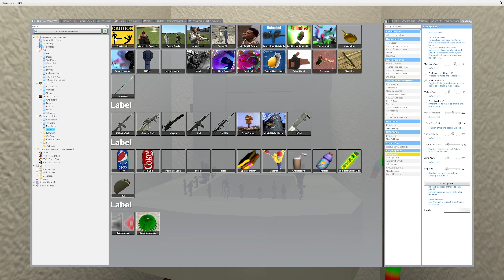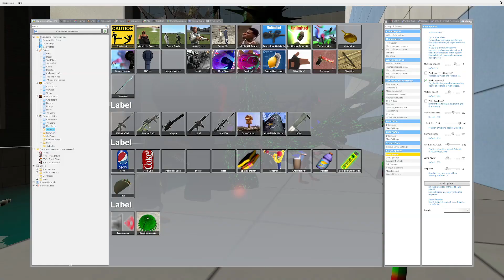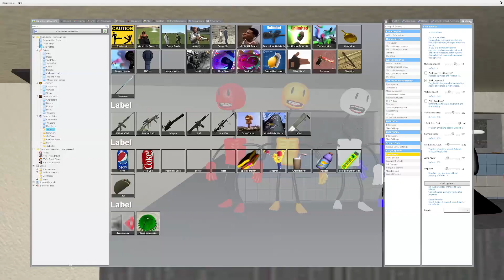❄️MEGA PUNCH AND SPARTAN KICKING 3D SANIC CLONES, FNAF, DARK DECEPTION, POPPY, RAINBOW Garry's Mod!